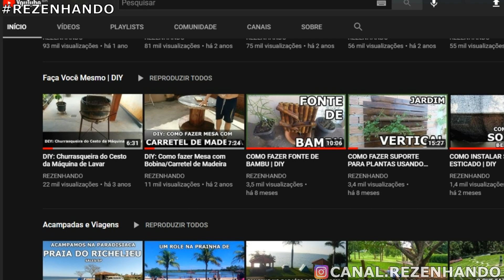Fone BARATO e EXCELENTE | Shinka SH Q7 Opinião Sincera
►►► INSCREVA - SE NO CANAL PRA ACOMPANHAR NOSSOS VÍDEOS!

00:00 INTRODUÇÃO
01:01 PONTOS POSITIVOS E NEGATIVOS SHINKA SH Q7
02:50 OPINIÃO SINCERA SHINKA SH Q7

Acessem o Blog Rezenhando, a Cultura Pop de A a Z!

Curta no facebook nossa página e tenha acesso a conteúdo gratuito de qualidade

E aí Rezenhadores de plantão beleza?

Até mais e obrigado pelos peixes!